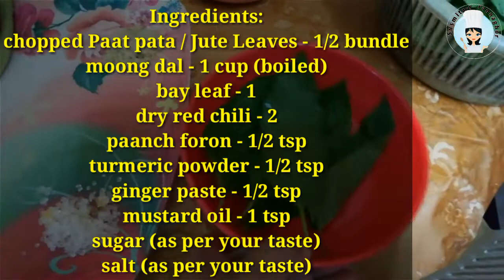পাট শাক দিয়ে শুক্তর ডাল | Paat Shaak Diye Healthy Tasty Moong Shukto Recipe| Low Fat Recipe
Ingredients:
chopped paat pata/jute leaves - 1/2 bundle
moong dal - 1 cup (boiled)
paanch foron - 1/2 tsp
sugar (as per your taste)

If you like this famous traditional bengali style healthy tasty pat shaager sukto dal recipe then please like it, Comment it, Share it with your facebook friends, twitter friends, instagram friends and must subscribe to my channel to get  new recipe videos.